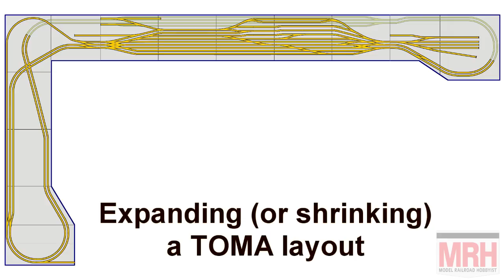TOMA layout 8: Expand a modular TOMA layout | January 2018 Model Railroad Hobbyist | Erik Kalinski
- See a TOMA sectional layout quick expansion example by Erik Kalniski. Don't know what TOMA is? See the TOTALLY FREE January 2018 issue of Model Railroad Hobbyist magazine for the answers